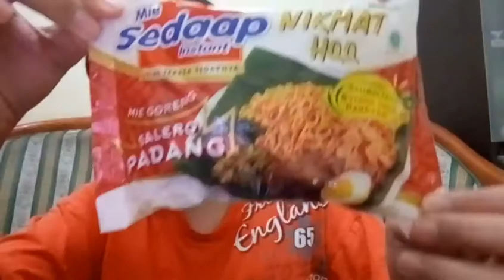REVIEW MIE SEDAP SALERO PADANG !! | enak ?? atau....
Assalammualaikum guyss..
Welcome back to my chanel di video kali ini aku akan mereview mie sedaap salero padang..Yang waktu itu sempat banyak di review sama youtuber food vloger indonesia.. jadi aku pun tertarik untuk coba

Dan memang bener sih.. mie nya enak bumbu nya enak.. tapi yang aku merasa ini di luar expetasi adalah aroma nya.. kata kebanyakan orang aroma nya enak dan "KAYA NASI PADANG BENERAN.."

Tapi aku tidak merasakan nya.. aku udah coba tiga kali setelah mereview dan sama aja.. (karena aku kira tadi nya lidah ku yang salah) , wkwkkwkwkwk

FYI : keluarga dari bapak ku itu orang padang.. jadi sekali mereka dateng ke kota aku kita selalu cari resto padang enak dan makan bareng..

Tapi di luar itu kita juga sering beli.. bahkan malam sebelum syuting ini aku beli juga nasi padang... Dan aroma nya nggak se begitu nya..

Jadi inti nya enak cuma yang di luar expetasi adalah aroma.. itu aja sih.. selebih nya yuk.. tonton di atas..
Terimakasih..